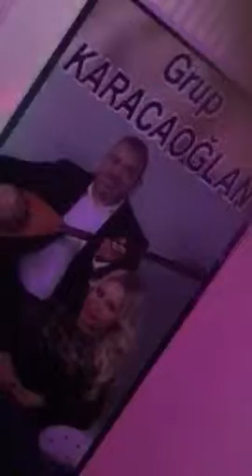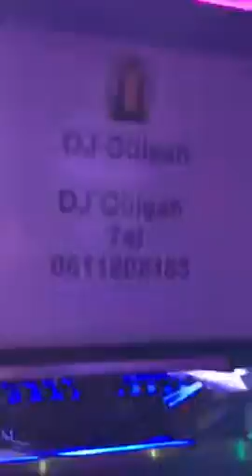GRUP KARACAOGLAN & DJ GULSAH KINA